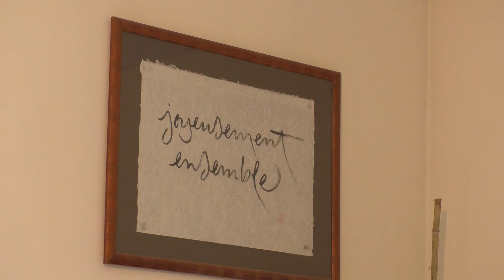Questions et réponses à la Maison de l'Inspir (11 sept 2016) première partie